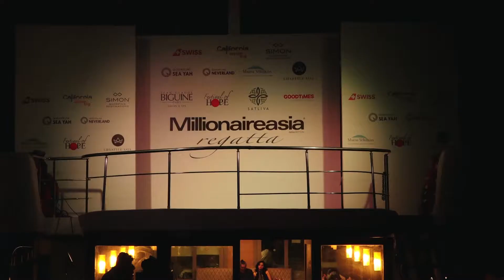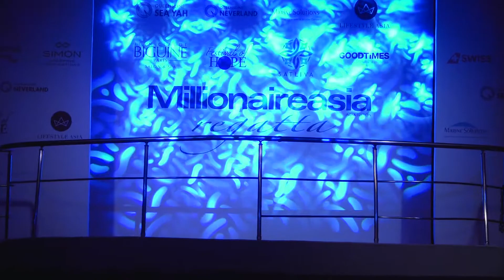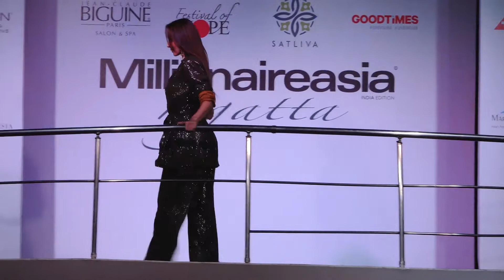RESORT WEAR COLLECTION LAUNCH BY SHOWSTOPPER MALAIKA & OTHERS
RESORT WEAR COLLECTION WAS LAUNCHED BY SHOWSTOPPER MALAIKA & MANY OTHERS. WATCH THIS VIDEO TO KNOW ABOUT MORE DETAILS.